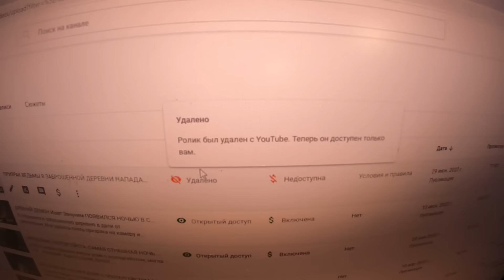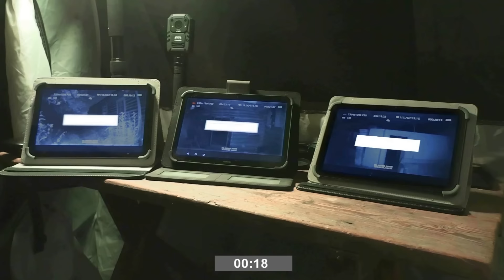ЗЛОЙ ПРИЗРАК ЛЕТАЕТ ПО ЗАБРОШЕННОЙ ДЕРЕВНЕ